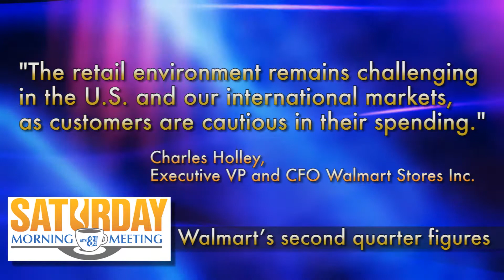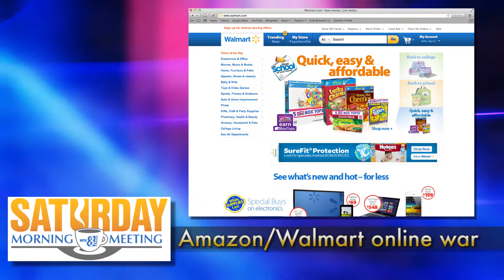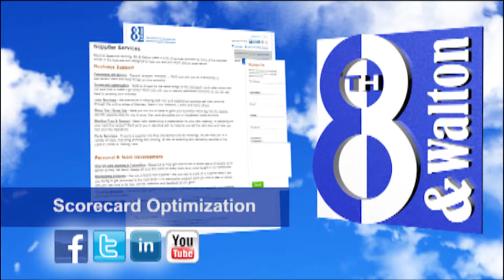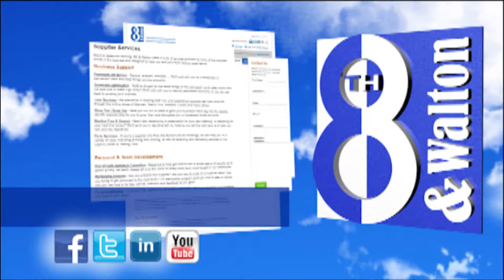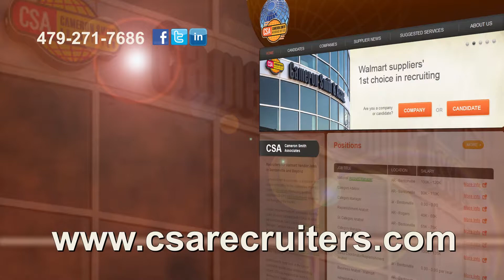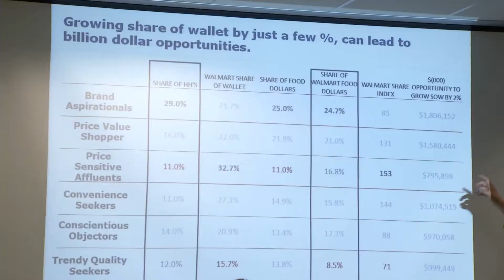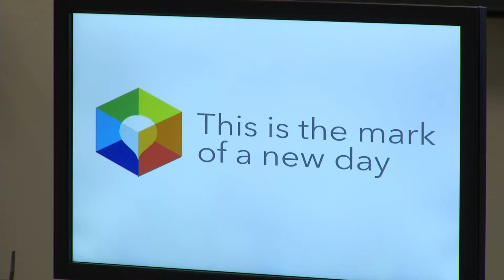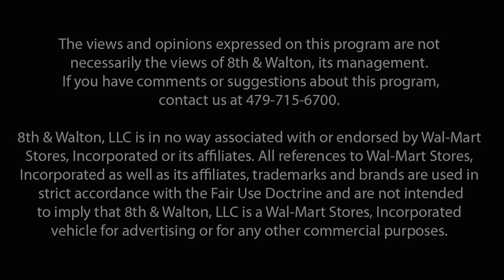Saturday Morning Meeting August 17, 2013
Fernando Salido shares the importance of using data to compete in the supplier community.

"What can you offer that would help create that traffic, that buzz, that conversion that would over time...help you achieve greater distribution at Wal-Mart?"  - Fernando Salido, VP, Customer Advantage Team Leader - IRI